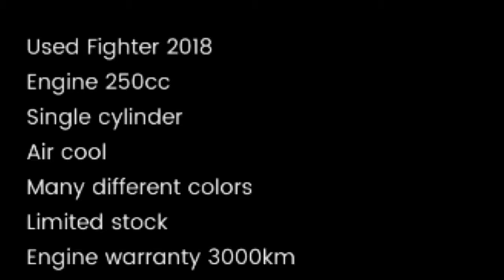Having bikes new for sale.cheep price in Pakistan,pk bike raparing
pk bike
car tips